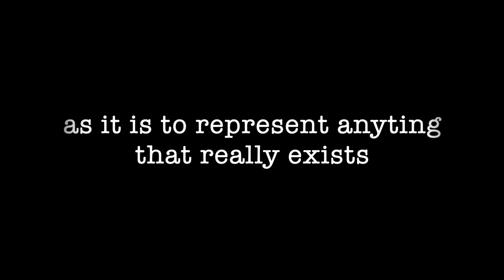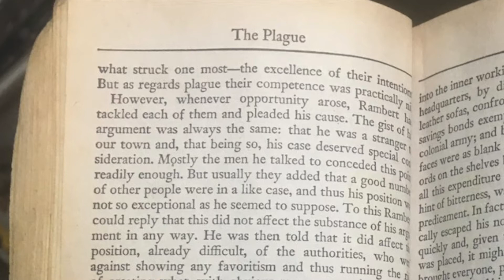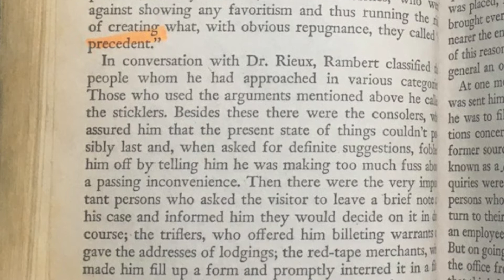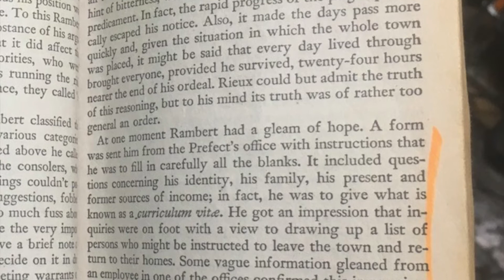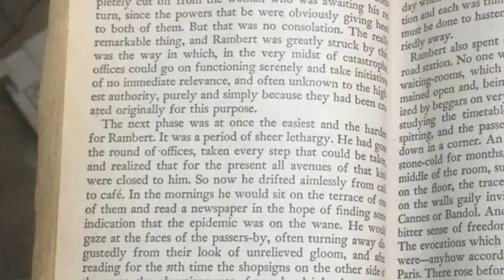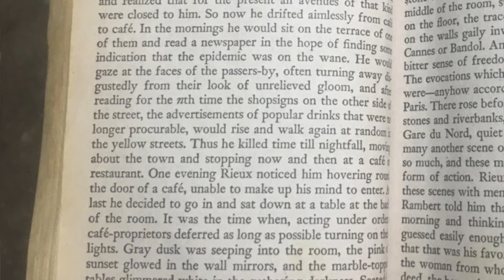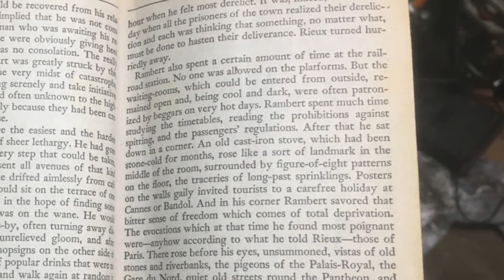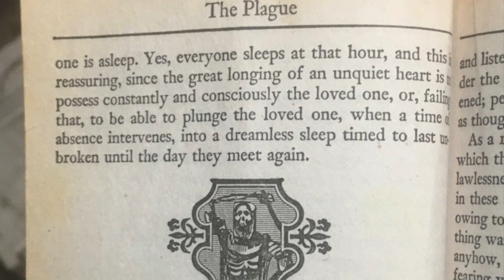The Plague by Albert Camus. Part 2 Chapter 5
Rambert struggles with officialdom and dereliction.